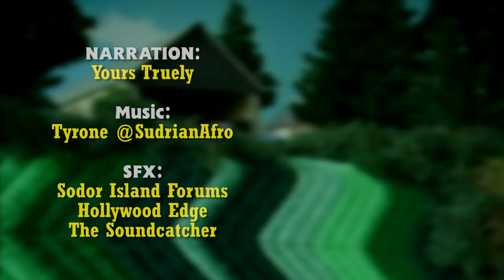Sequences | Dunkin Duncan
Welcome back! First in line of new videos coming to the channel for the new year, this is a new sample sequence with Thomas & Friends model railroading, animation, and nostalgia for the classic episodes! Something short and sweet, this sequence was intended for a remake of a favorite S6 episode, "Dunkin Duncan." Jumping off the cliff in the bog.

With the considerable amount of growth I've experienced going off to art college and starting my freelance career after graduation, I've grown in my standards and skills for new modeling projects and fresh new content planned to come out this year.

Thank you all for your interest in my work! Your continued support and viewership makes this possible.

Creator - Stephen @ Sudrian Railway Modeler

The content is shown for inspiration as a railway hobby. Thomas & Friends is property of HiT Entertainment